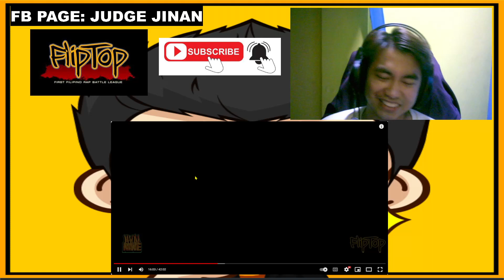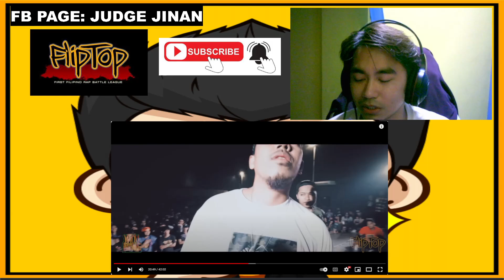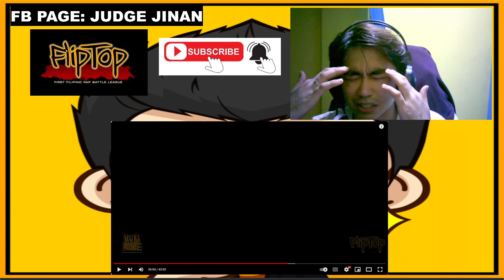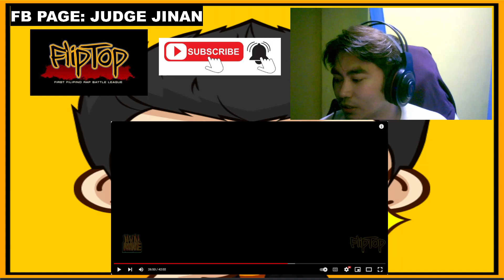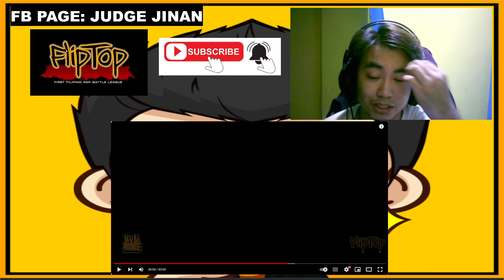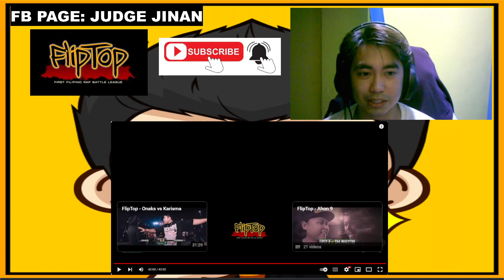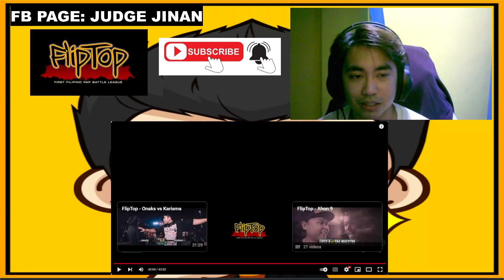Fliptop - Mhot/Sur Henyo vs Lhipkram/Jonas | Review Video #477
**JUDGEMENT**

Idol tong Mhot at Sur pero gaya nga ng lagi kong sinasabi sa inio, wala tayong bias sa channel naten at para sakin, nakuha nila Lhip at Jonas yung battle na to sa lahat ng rounds. Syempre di natin pwedeng idisregard yung writtens ng Mhot at Sur, solid yon men at malakas. Pero pag bumanat kasi ang Lhip at Jonas, nalalagpasan nila yung performance na pinakita nila Mhot at Sur eh. Sobrang epektibo lahat ng style na ginawa ng Team LJ dito men. Congrats pa din sa 2 teams, pero para sakin, Team LJ tong battle na to.

More Power FLIPTOP BATTLE LEAGUE!!